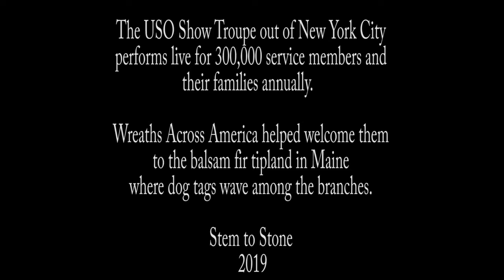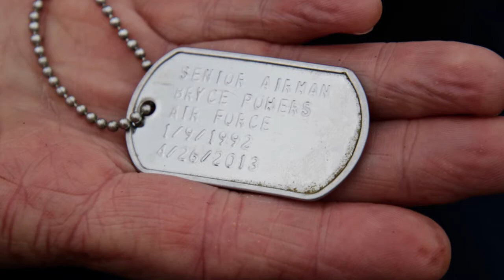USO Troupe Highlights Stem to Stone 2019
Wreaths Across America helped welcome the USO Troupe to Maine during its annual Stem to Stone event, 2019.